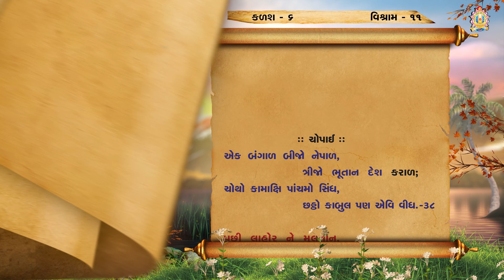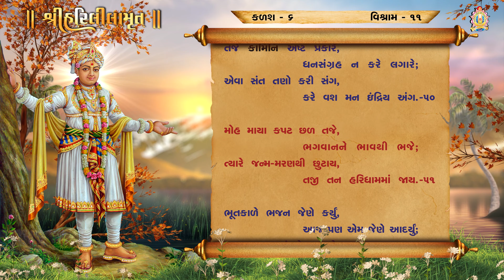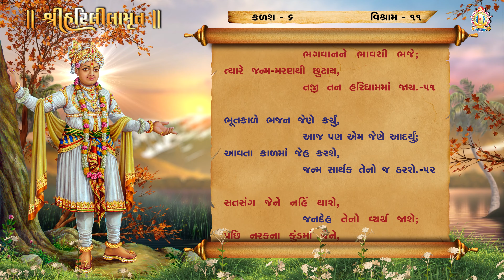Harililamrut Kalash 06, Vishram 11 || Harililamrut Audio Book || શ્રી હરિલીલામૃત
Harililamrut
Kalash 06
Vishram 11
Swaminarayan Audio Book
હરિલીલામૃત

Blessing : HDH Gurudev Shastriji Maharaj Shree Dharmajivandasji Swami
Inspire : HDH Guruvarya Mahant Swami Shri Devkrushnadasji Swami
Guidance : HDH Sadguru Shri Devprasaddasji Swami

Singer : Prashant Patel, Hasmukh Patadiya, Tirthswarupdasji Swami
Lyrics : Acharya Shri Viharilalji Maharaj
Poet : Shri Dalpatram
Music Composer : Rushikumar Shastri

* Junagadh Gurukul
* Surat Gurukul
* Hyderabad Gurukul
* Taravada Gurukul (The Birthplace Of Shastriji Maharaj)
* Navsari Gurukul
* Mumbai Gurukul
* Bangalore Gurukul
* Narmada Gurukul - Nilkanth dham Poich
* Gyanbag Gurukul
* Gulbarga Gurukul
* Bidar Gurukul
* Vadodara Gurukul
* Raipur Gurukul
* Morbi Gurukul
* Vidyanagar Gurukul
* Bhayavadar Gurukul
* Keshod Gurukul
* Una Gurukul
* Solapur Gurukul
* Jadcherla Gurukul
* Vijayawada Gurukul
* Nagpur Gurukul
* Bhavnagar Gurukul
* Ratanpar Gurukul
* Delhi NCR
* Jamnagar Gurukul

* Dallas Gurukul
* Phoenix Gurukul
* New Jersey Gurukul
* Chicago Gurukul
* Atlanta Gurukul
* Los Angeles Gurukul
* Toronto Gurukul
* Melbourne Gurukul
* Springfield Gurukul
* San Antonio